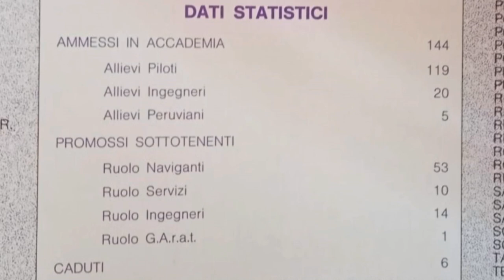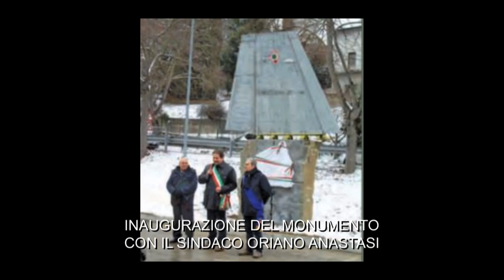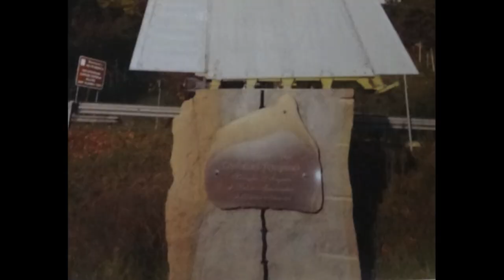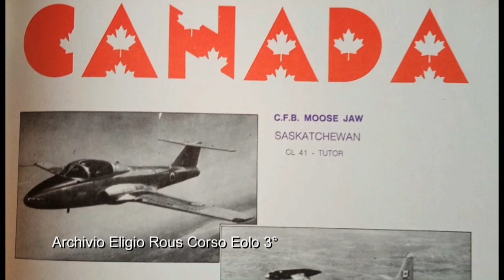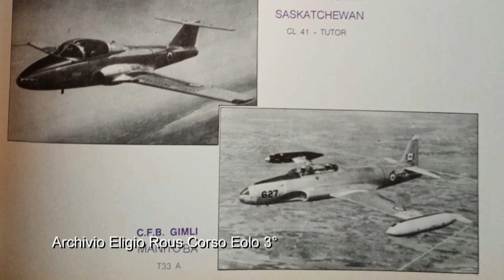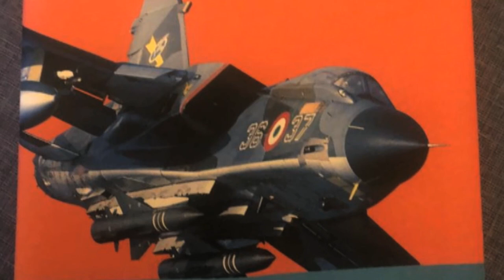GENERALE S.A. MARCELLO CALTABIANO - UNA VITA PER L'AERONAUTICA video integrale